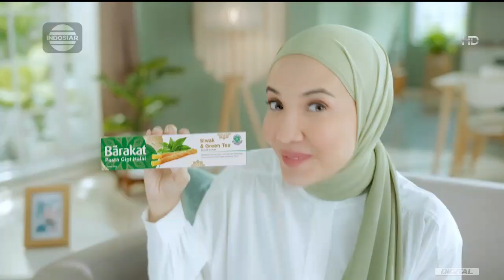Barakat Pasta Gigi • Gigi Sehat Yakin Barakat • TVC Edisi 2023/2024 • Iklan Indonesia 15 sec